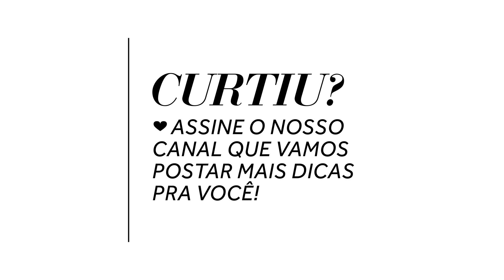Inspirações de Outono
Buscando inspirações para looks de Outono? Ombros à mostra, muito jeans, tons de areia e saias midi são as nossas apostas para essa estação! Qual você vai escolher?